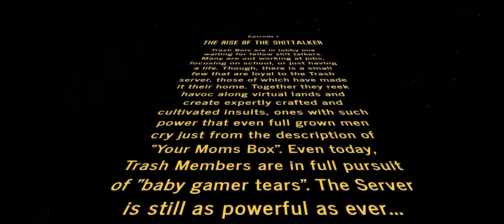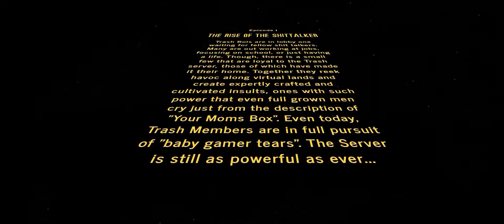A galaxy far far away.... but not that far...